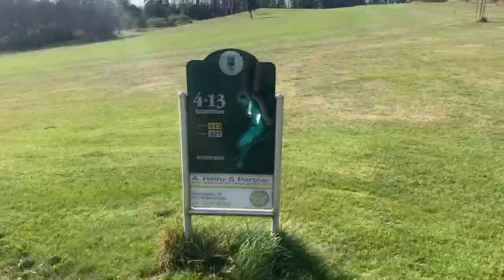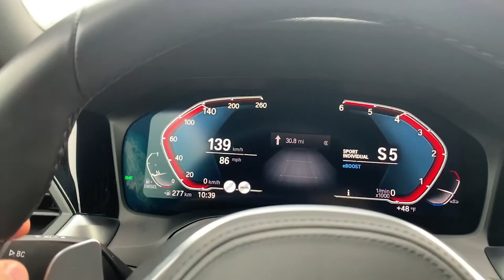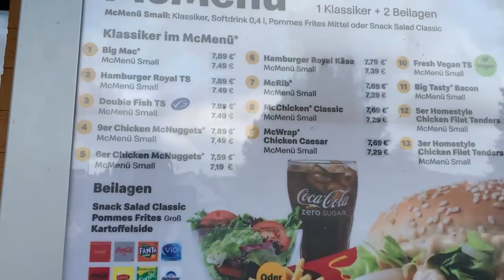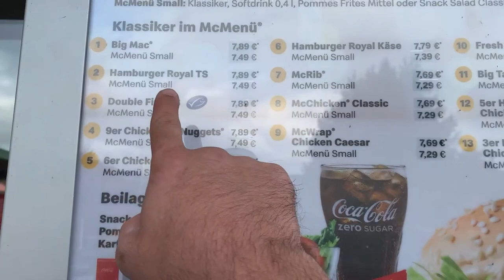More Weekend Exploring In Germany: Golf | Driving BMW at 200 on the Autobahn | German McDonalds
Tim has the weekend off so him and a few other soldiers decided to go play golf at the Rolling Hills Golf Club in Baumholder. The scenery is gorgeous, the weather is beautiful and Tim gets to work on his swing. After 18 holes he drives back to the town where he first saw his childhood home to check and see if the owner was home. On the peaceful drive back home he decides to stop at a McDonalds to compare the food with what we have here in the States. Spoiler alert: Its not the same! LOL It looks really good! Tim also points out that he needs to brush up on his German because he accidentally ordered 40 chicken nuggets!

EQUIPMENT WE USE:
Canon M50 Mark ii
Diety Camera Mount External Mic
Leather Camera Strap
Camera Back Up Batteries
San Disk Memory Cards
USB C Hub Adapter Dock.
LaCie 5TB External Hard Drive
Mini Tripod
Car Camera Mount
Ring Light/Tripod